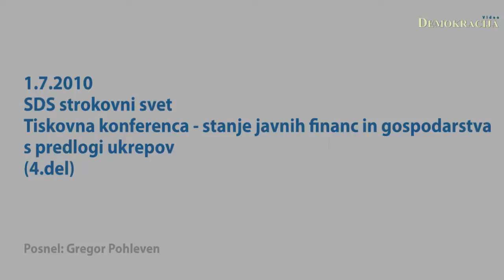SDS strokovni svet tiskovna - stanje javnih financ in gospodarstva (4.del)